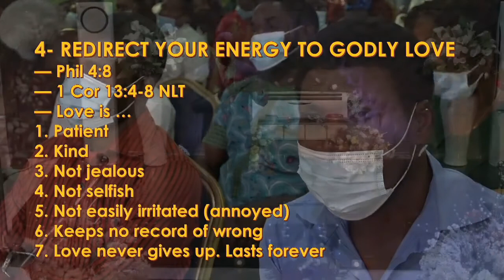Redirect your energy to Godly love (1)